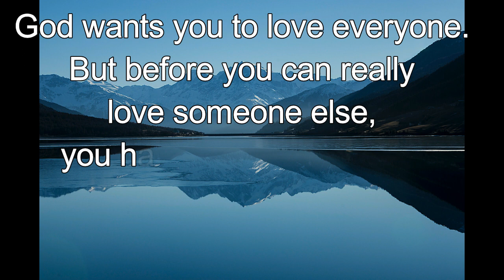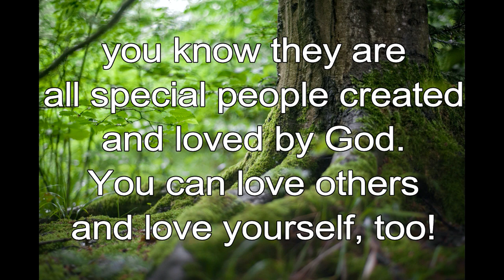365 CHRISTIAN MEDITATION 💙 BIBLE DEVOTION | JULY 18